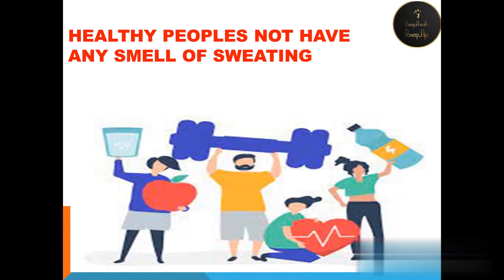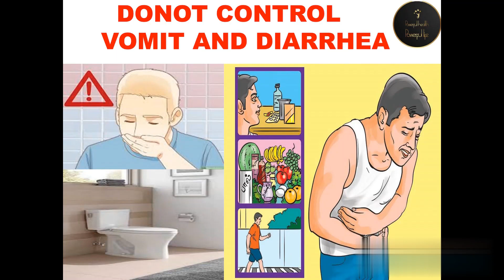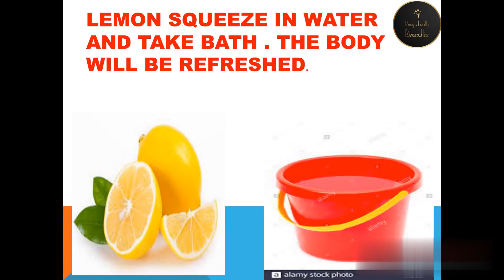پسینے کی وجہ سے جسم کی بدبو کیوں آتی ہے |What causes for body odor Urdu |HOME REMEDIES FOR BODY ODOR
This video helps to awareness of Body Odor | How to refresh our body naturally